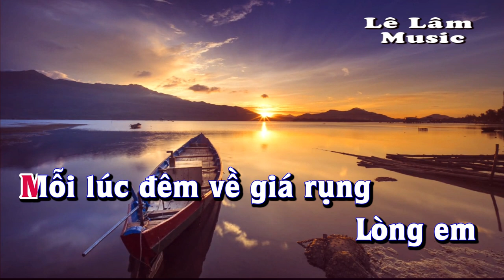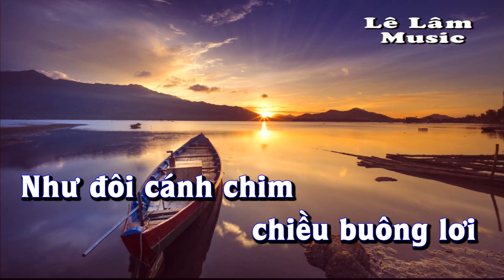Karaoke - CHỈ MỘT LỜI THÔI Tone Nữ | Trúc Phương | Lê Lâm Music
Lê Lâm Music KaraokeCHỈMỘTLỜITHÔIToneNữ
KaraokeNhạcSốngCHỈMỘTLỜITHÔIToneNữ